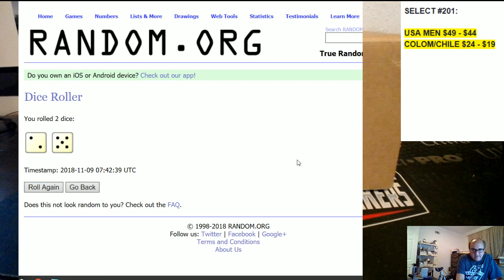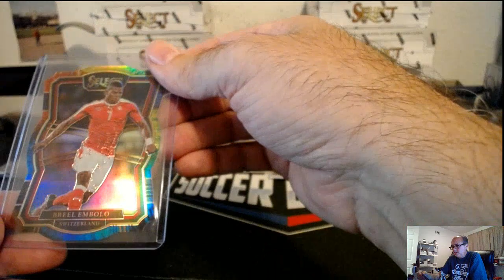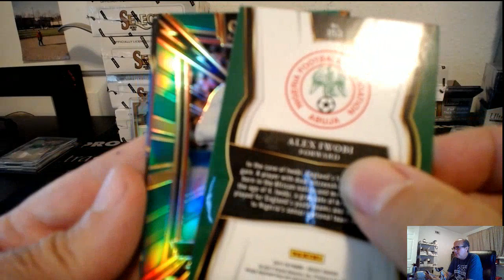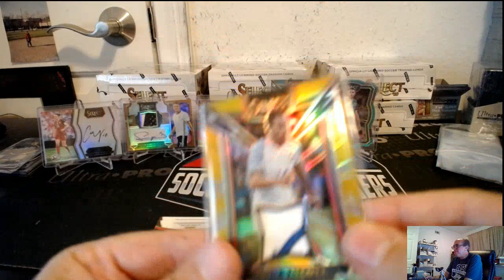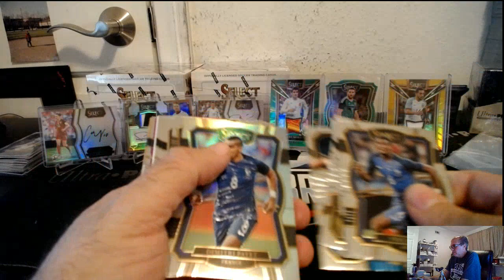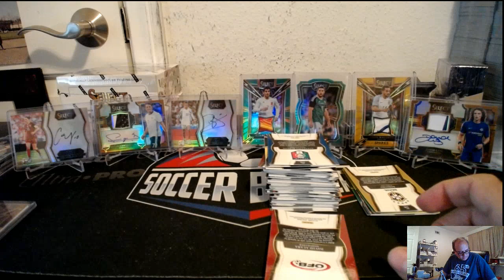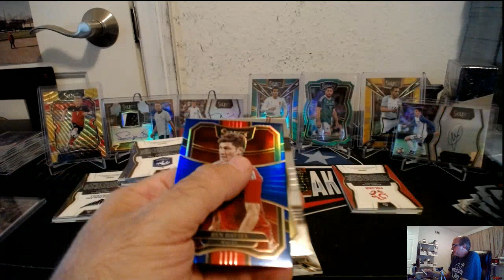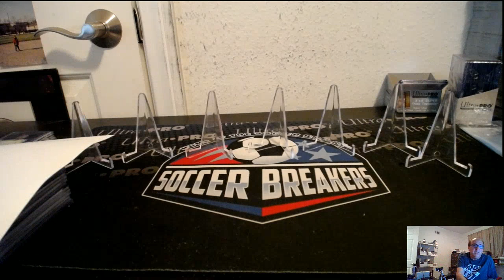2017 PANINI SELECT SOCCER 12 BOX PICK YOUR TEAM PYT CASE BREAK #201